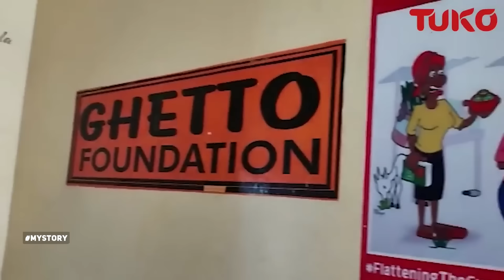TUKO hosts share the most shocking facts about their work | Tuko TV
Have you ever wondered what goes into production of Tuko stories? Today's our producers King'ori Wangechi and Yvonne Kawira share intricate details of what goes on before these stories are brought to you.